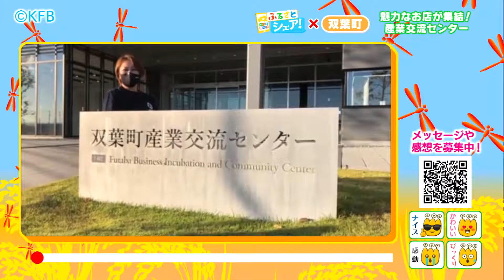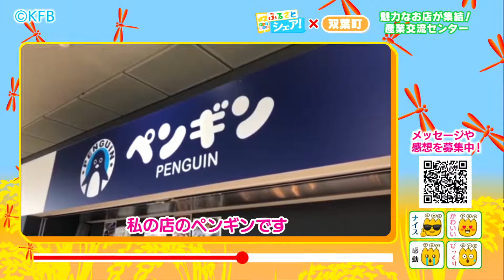ふるさとシェア！双葉町 地元で人気のスポット